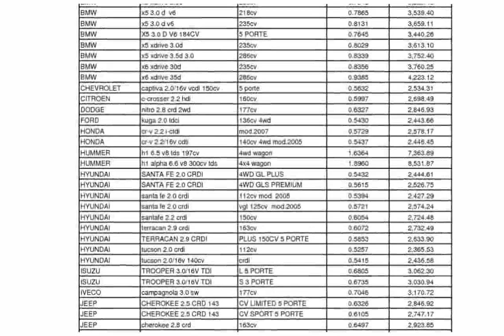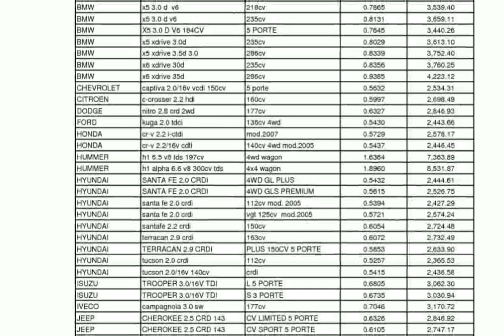Fiat Fiorino Combi 1.4 Natural Power 77CV Combi Base Retratos